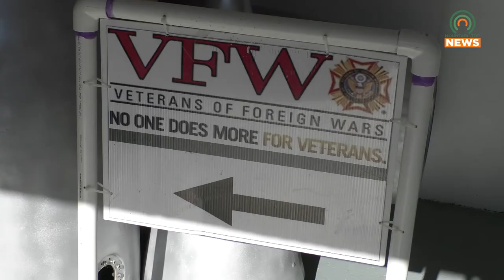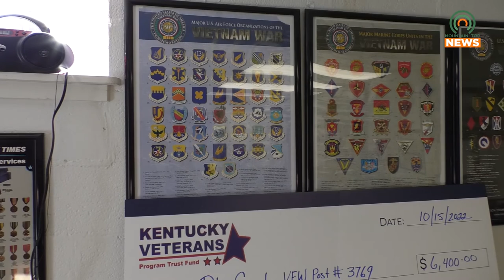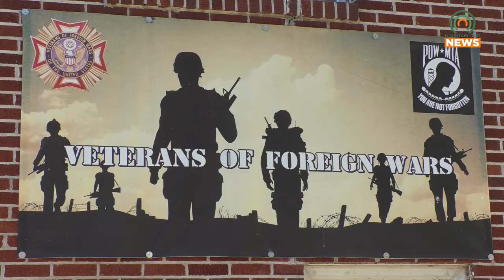VFW to Celebrate Veterans Day with a Parade in Pikeville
VFW Post 3769 in Pikeville will be holding a Veterans Day Parade on Friday, November 11, with festivities beginning at 1:00 PM.